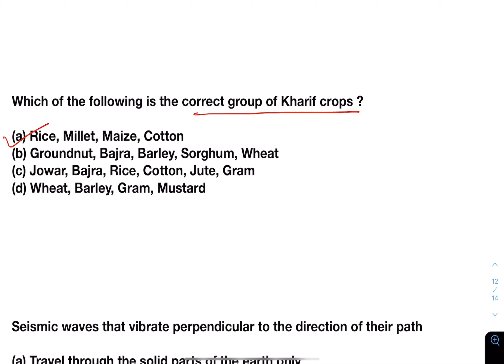Geography Revision from NCERT Asked in IAS Prelims| Check your preparation